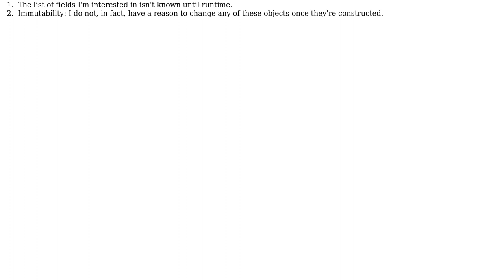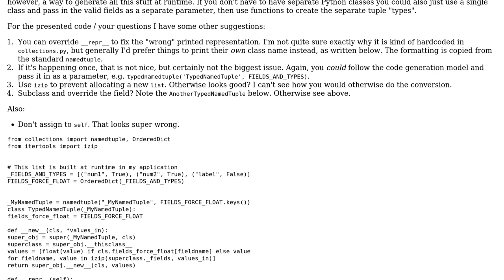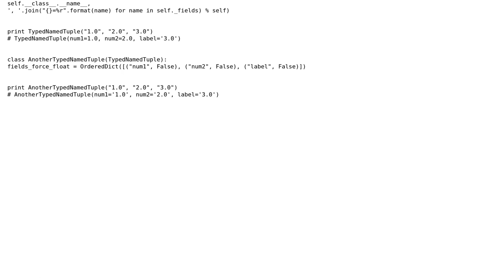Creating a Python namedtuple class that forces some of its fields to be floats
With thanks & praise to God, and with thanks to the many people who have made this project possible! You are responsible for your own actions.